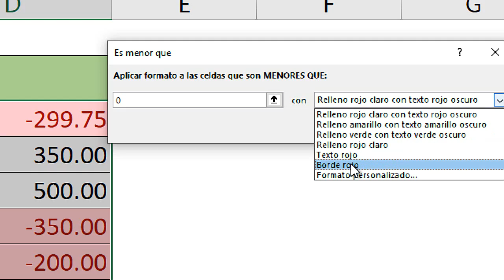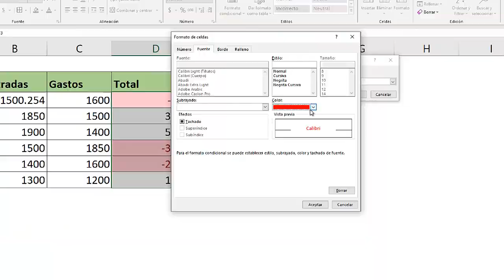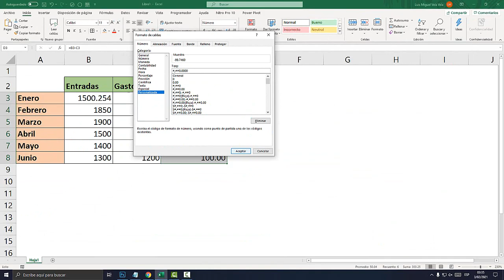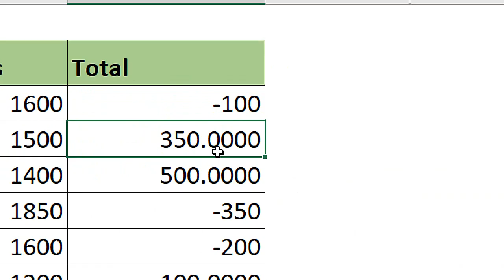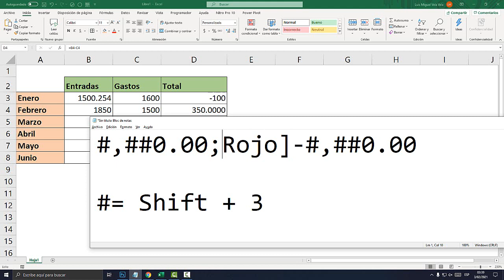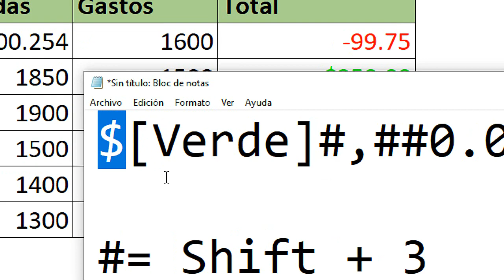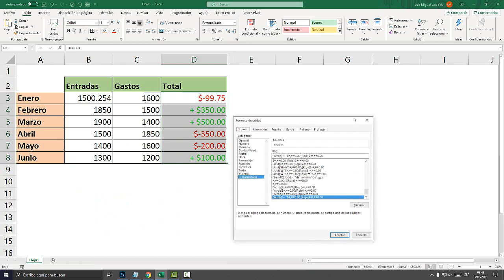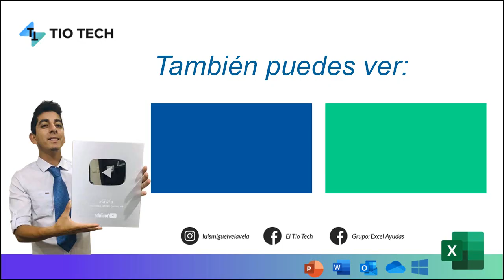Como poner de color rojo a los números negativos en Excel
Aprende a poner de color rojo a los números negativos en Excel. Como poner de color rojo números negativos. Formato personalizado para números en Excel.

"▲  "[Azul]$#,##0.00;[Rojo]"▼ "$-#,##0.00

#= Shift + 3
[= alt + 91
]= alt + 93